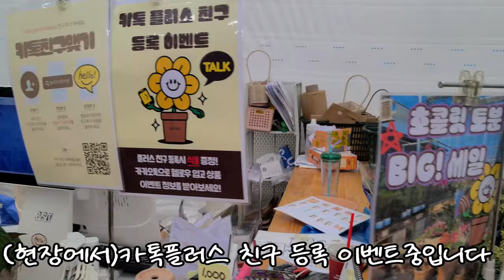헬로우가든마켓 🌳크라운동백 사막아카시아 몬스테라 라니아타#몬스테라 카스테니안#알부카 스피랄리스#검정개관중고사리#큰잎아디안텀#모히또페페#켄트마이조으아리#꽃무릇#부겐베리아#보라싸리🌳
안녕하세요
2000여평의 농장을 직접 재배 생산 판매하시는 전문인으로서
오늘은 현장 방문고객 카카오톡 플러스 친구 가입시
선물증정이벤트 소식 입니다
올리브나무, 리치아이금. 카랑코에 3종중에서 한가지
선물 로 고르실수 있어요
크라운 동백, 흰싸리, 보라싸리 ,분홍싸리 ,보카시싸리
꽃무릇 ,켄트마이조으아리, 유매 ,아메리칸 블루 ,부겐베리아
리시안서스, 다이시아 ,개나리자스민 ,트위스터 셀렉트
삭소롬 ,사랑초 7종, 도화사랑초, 바람개비사랑초
히르타사랑초 ,코도난테 아시난데스 ,해송
검정개관중고사리
니콜라스다이아몬드. 아디안텀 피코크, 큰잎아디안텀
사막아카시아 ,페페로미아 6종, 모히또페페 ,무늬필레아페페
토이페페 ,아몬드페페,큐피드페페 ,칼라데아 크림슨
몬스테라 라니아타 ,몬스테라 카스테니안 둥근잎아카시아
알부카 스피랄리스등 소개드립니다

헬로우가든마켓:경기도 고양시 덕양구 큰골길 61
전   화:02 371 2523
영업시간:10~6시까지 영업합니다
토일요일:10~7시까지 영업합니다